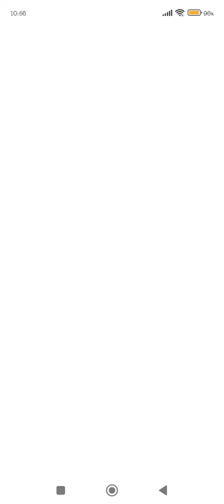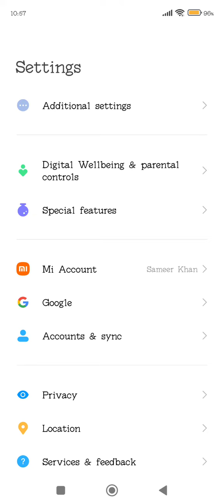How To Take Screenshot In Xiaomi 12S, Xiaomi 12S,Screenshot Setting ,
How To Takescreenshot In Xiaomi 12S, Xiaomi 12S,Screenshotsetting , Long Screenshot In Xiaomi